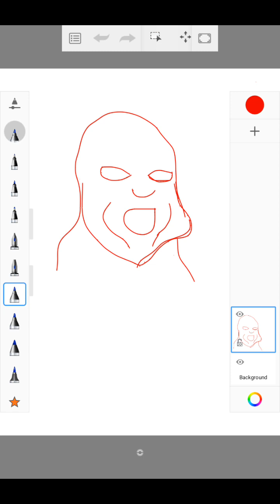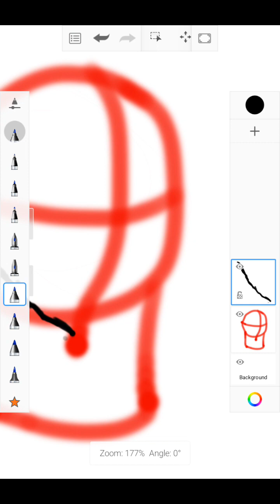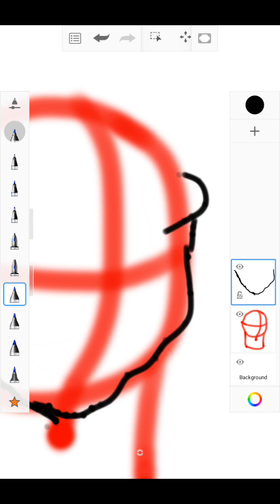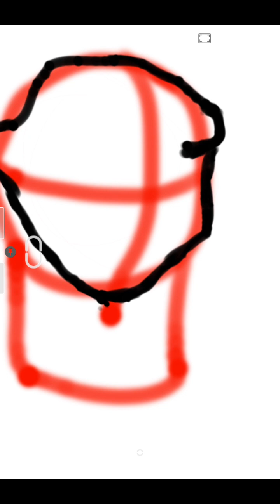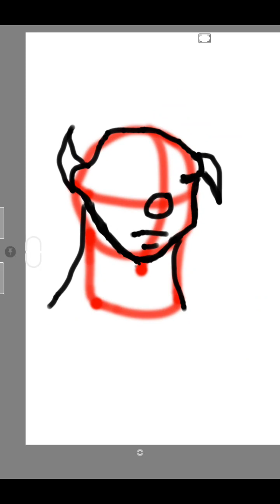more artwork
more artwork from me